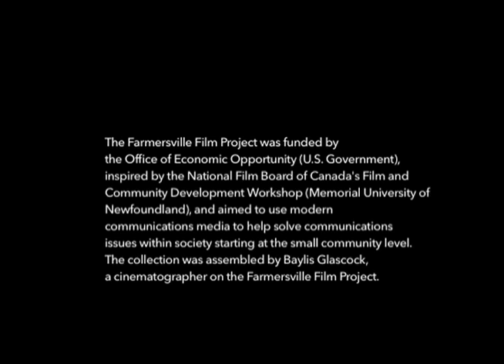The Farmersville films: "Mrs. Duran's Self Help Home"